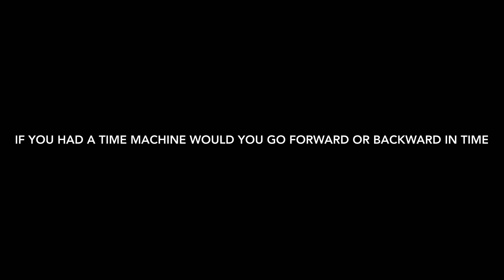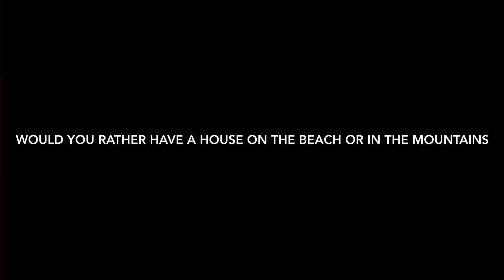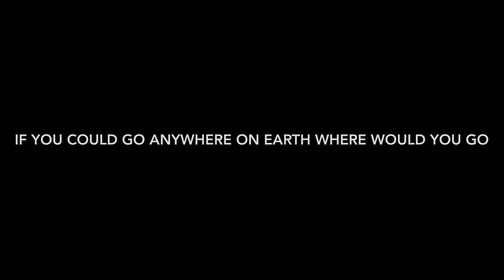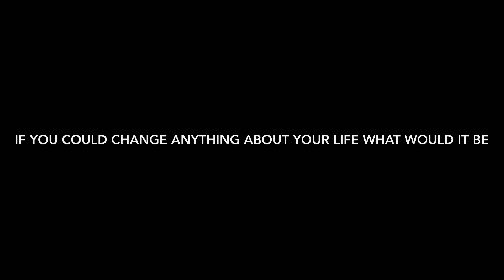MEET MY FAMILY